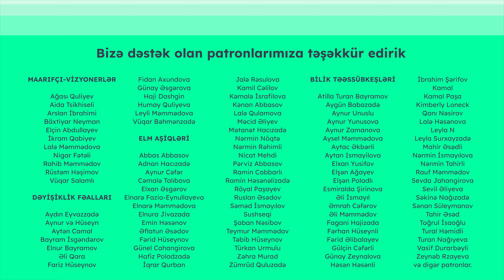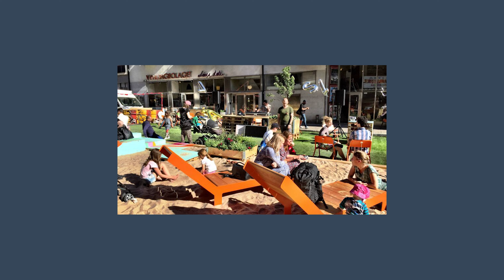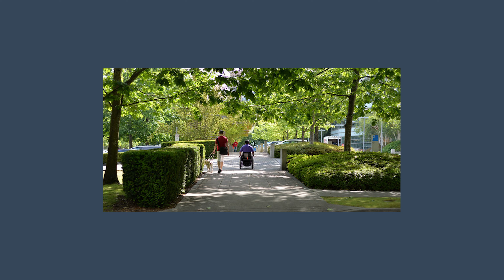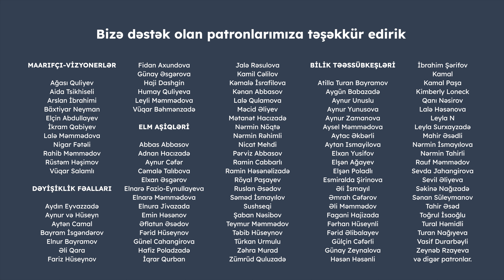Azərbaycanda açıq ictimai məkanların təhlili | Əfsun Mehmani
İctimai məkanlar nə üçün əhəmiyyətlidir? Azərbaycandakı ictimai məkanların hansı çatışmazlıqları var? Açıq məkanlar qadınlar üçün nə qədər təhlükəsizdir? Bu məkanlar necə təşkil olunmalıdır? Memar və şəhərsalma üzrə mütəxəssis Əfsun Mehmani ilə videomuzu izləyə bilərsiniz.